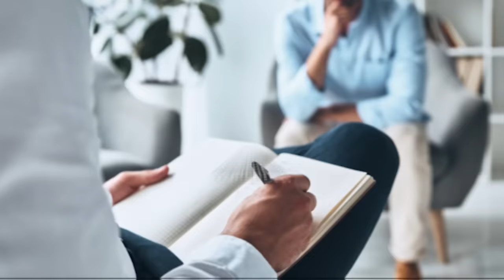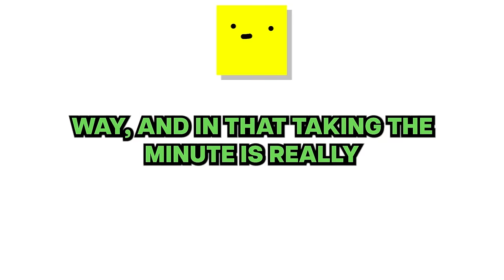Therapists, what was your "I need a minute" moment?